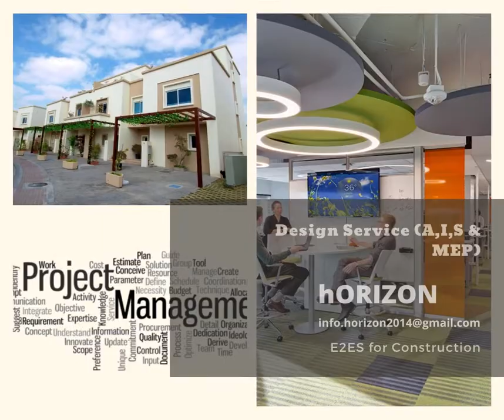hORIZON - A range of our services. Construction # Design # Interior # Quique Design